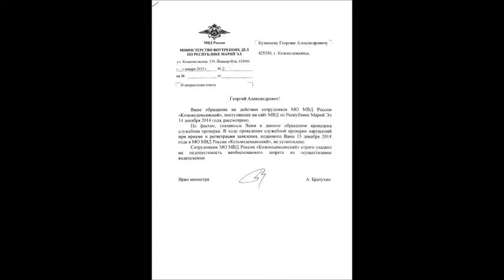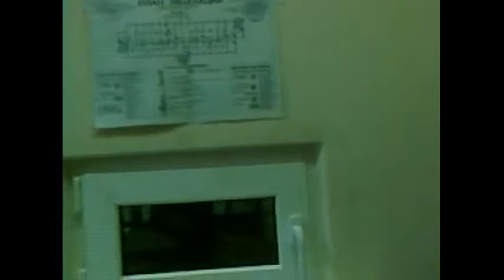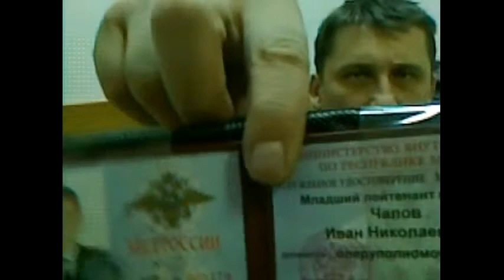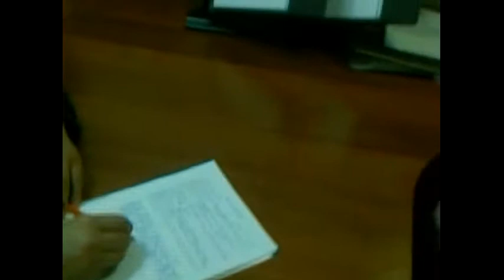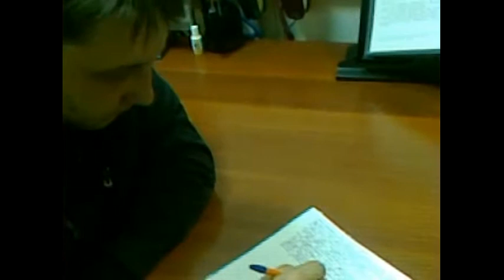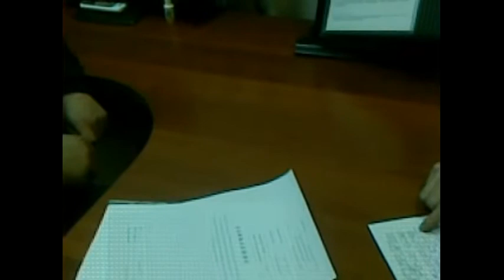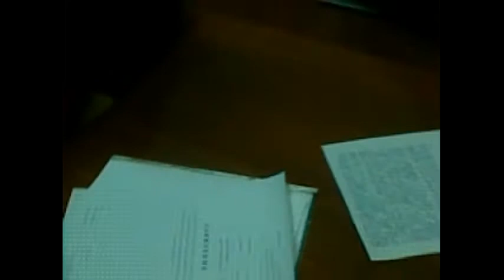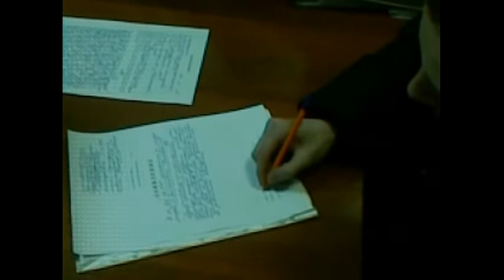МВДпоРМЭ и МАФИЯ("КозаНостра") ЕДИНЫ?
Бывш.нач.КМ МВД АбрамовыА.В. ссылке подтвердил совершенное,совершаемое преступление. Факты налогоплательщиков ссылка МВДпоРМЭ-"БЛЯДЮЖНИК"ссылка Нет слов,доказательства очевидны.ПрямойНачальникЛопатинаОвчинников,характеристика ссылке ИхРуководителемЯвляетсяНигматуллин,характеристика других видеодоказательствам.ЧтоМожемОжидатьОт них???ТолькоПреступления.МВДпоРМЭи"КОЛЛЕКТОР"синонимы?ДоказательстваПодтверждают.СК РФувидел новый мотив для создания преступного сообщества - борьба с коррупцией ссылка Факты налицо.СовершатьПреступлениеСотрудникамМВДпоРМЭ являетсяЗакономерностьюКогдаМВДпоРМЭработают такие люди ссылка ссылка ссылка ссылка ссылка ссылка ссылка ссылка ссылка ссылка ссылка и другие видеодоказательства."Проверяющие"МВДпоРМЭделаютВсеЧтобыУкрытьПреступленияУгрожаютПокушаются наУбийство доказательства ссылка Характеристика сотрудМВДпоРМЭссылка Кого содержим за счет налогоплательщиков???